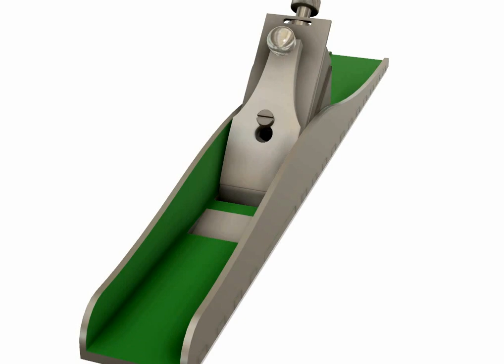bed rock plane asm v2